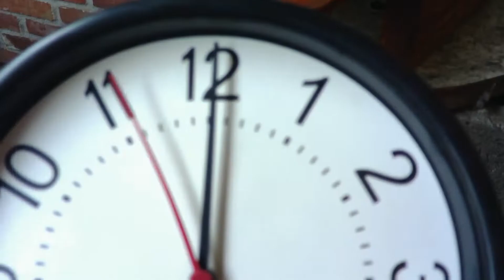Vibrapod's Test Day 16 (Finally on time again!)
I woke up at the right time and I hurried to sound Vibrapod!
Next videos should be
My New Fire Alarm
Scratch Cat Watches TV (A Test Video)
OC - Two Hills Trip 1
Smart Chicks Malfunction Part 2
Some Explanations
OC - The Other Side